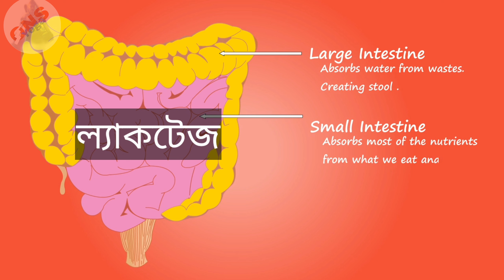ল্যাকটোজ ইনটলারেন্স। Lactozen intolerance?????? 🤔কি? yoga র মাধ্যমে সমাধান করুন এই রোগ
ল্যাকটোজ ইনটলারেন্স হলো এমন এক অবস্থা যেখানে ক্ষুদ্রান্ত্রে ল্যাকটোজ এনজাইমের অভাব হয়, যে শর্করা ল্যাকটোজ হজম করতে সাহায্য করে। সাধারণত দুধ এবং দুগ্ধজাতীয় অন্যান্য শর্করা ল্যাকটোজ ভাঙতে সাহায্য করে। দুধে ল্যাকটোজ নামক শর্করা আছে। এ ছাড়া আছে উৎকৃষ্টমানের সহজপ্রাচ্য চর্বি। দুধে ক্যালসিয়াম, ফসফরাস, ভিটামিন ডি যথেষ্ট পরিমাণে আছে বলে ছোট শিশু, গর্ভবতী ও স্তন্যদায়ী মায়েদের জন্য দুধ অপরিহার্য। ল্যাকটোজ একটি ডাইস্যাকারাইড, যা ল্যাকটোজ নামক এনজাইমের মাধ্যমে ভেঙে গ্লুকোজ ও গ্যালাক্টোজে রূপান্তরিত হয়। এ ল্যাকটোজ এনজাইমের অভাবেই ল্যাকটোজ ভাঙতে পারে না। ফলে অসহনশীলতা বা ইনটলারেন্স দেখা যায়। তখন ল্যাকটোজ অন্ত্রে অবস্থান করে ফারমেন্ট বা গেজিয়ে যায়। ফলে দুধ খেলেই পেটে ব্যথা ও পাতলা পায়খানা হতে পারে। এ ছাড়া বমি ভাব, পেট ফুলে থাকা, পেট ভার হওয়া, পেটে গ্যাস হওয়া ইত্যাদি দেখা দেয়।

Go through the video and watch the full .If you have any question ask me in comment box, i must reply ..
No more writing today, I have given a details
explanation in this video so please watch the full. Namaste !!

Tweeter 👉
onsyoga # lactoseintolerance

 এই ভিডিওতে কিছু আসন দেখানো হয়েছে যেগুলো নিয়মিত করলেই রোগ থেকে আপনি মুক্তি পেয়ে যাবেন